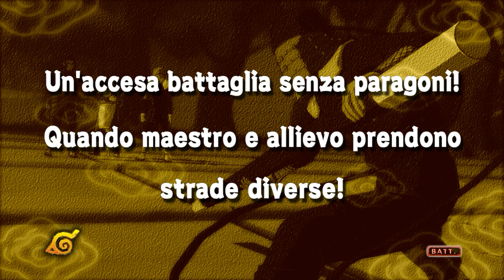NARUTO Ultimate Ninja STORM - #22 Walkthrough STORIA ⁓ UNA BATTAGLIA INAUDITA - ITA PC UWQHD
SAGA DISTRUZIONE FOGLIA:
La distruzione del Villaggio della Foglia continua. Il terzo Hokage e Orochimaru si affrontano in un violento scontro all'ultimo sangue. C'è in gioco il comando del villaggio in cima all'Osservatorio!

▶ GAMEPLAY
0:30 Scontro Il Terzo Hokage Vs Orochimaru

●▬▬▬▬▬▬ ▼▼▼PC▼▼▼▬▬▬▬▬▬●
● CPU: Intel® Core™ i7-6700K Processor 8M Cache, up to 4.20 GHz
● MOTHERBOARD: MSI Z170A M5
● PSU: XFX Pro Series 650W Bronze 80Plus Pro650W
● GPU: GIGABYTE G1 Gaming GeForce GTX 1080ti 11 GB

- Crislyred